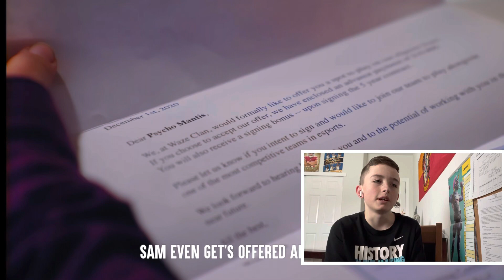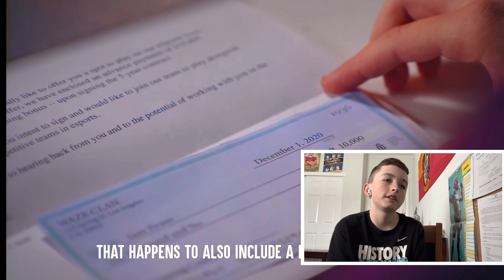Girl Just Wants To Be A Gamer...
Girl wants to be a gamer but mom doesn’t let her ft. SSSniperwolf! And turn on those post notifications!